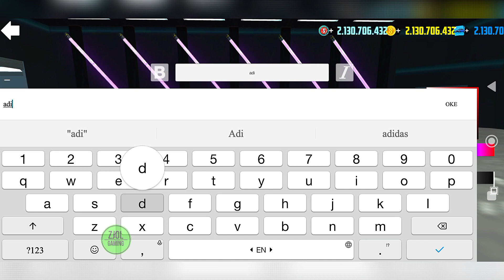Stickers Update - Car Simulator 2